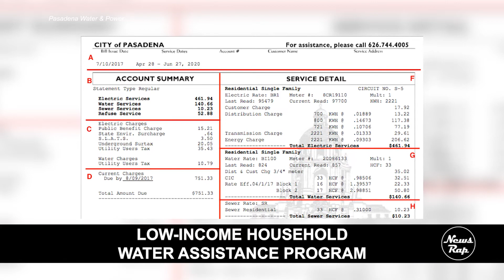NewsRap News Brief: July 15, 2022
On this week's NewsRap News Brief:

- Summer COVID Surge

- Pasadena Library Special Tax Extension

- PWP's Low-Income Household Water Assistance Program